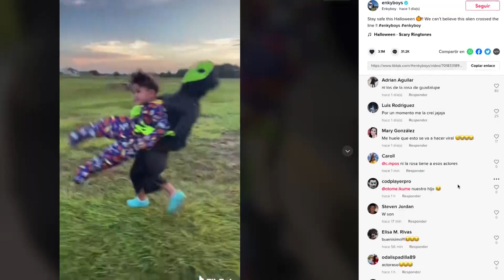VIDEO | NIÑO CAPTURADO POR ALIEN SE VUELVE VIRAL EN HORAS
El video del niño con disfraz de extraterrestre fue compartido en la aplicación de TikTok por una cuenta llamada Enkyboys, que consiste en el dúo de padre e hijo con sede en Texas, Randy y Brice González.